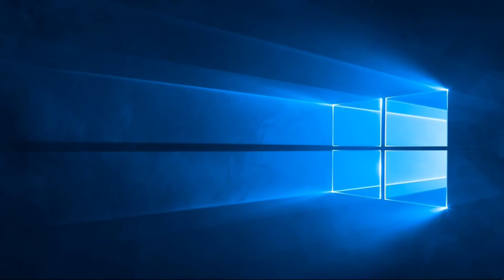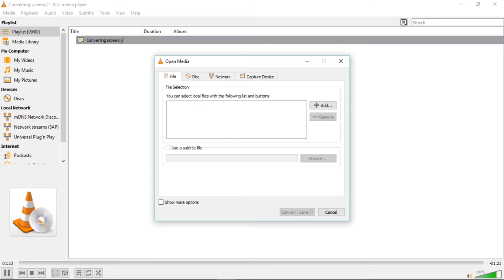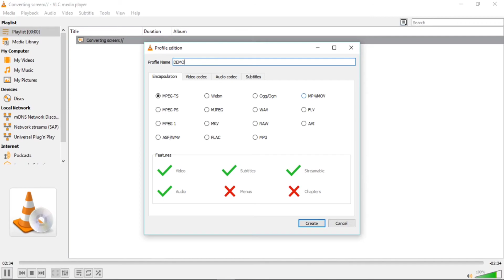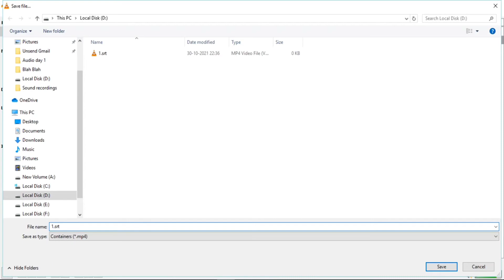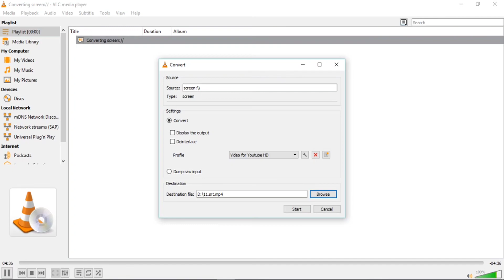Do you know? Screen Recording using VLC in 4 MINUTES.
In this video i have explained on how to record your screen using the VLC Media Player.

If you do not have VLC installed on your device, just and download it.